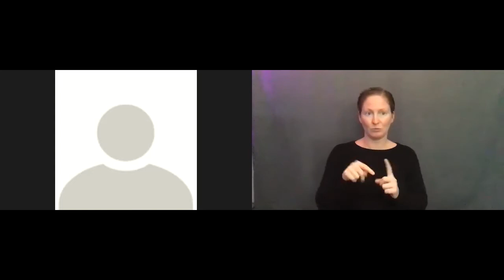Forum: Republican Candidates for Lieutenant Governor of Virginia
We kick off the first forum in our 2021 series with the candidates seeking the Republican nomination for Lt. Governor.  Appearing will be Puneet Ahluwalia, Lance Allen, Glen Davis, and Winsome Sears. Candidate Tim Hugo had a conflict and could not participate, but provided a written statement in advance.

For the schedule and lineup of future forums, visit our